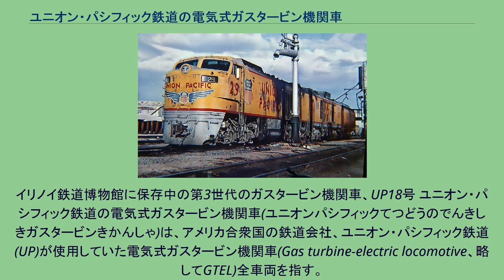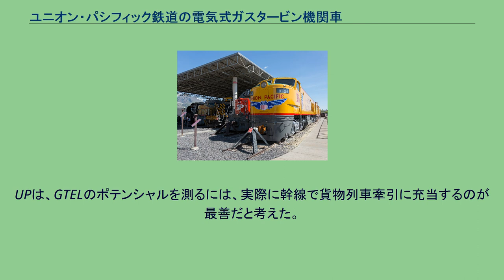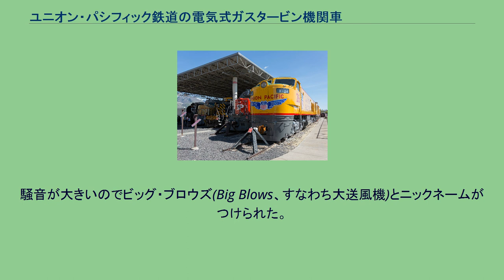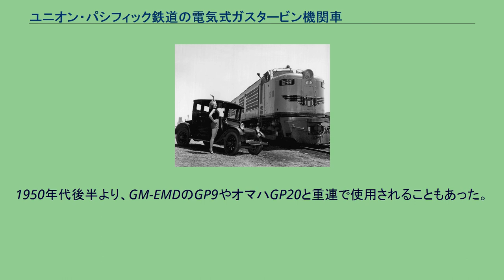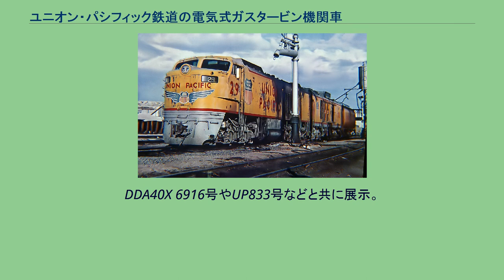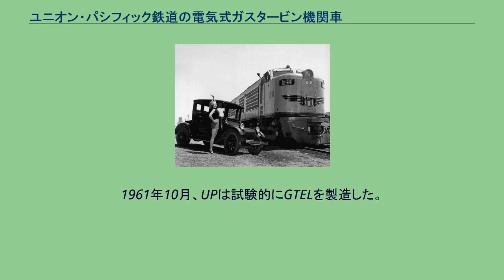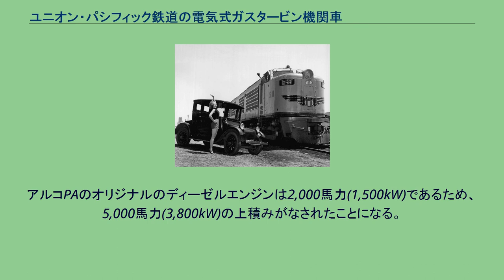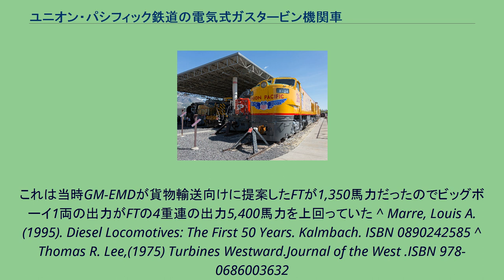ユニオン・パシフィック鉄道の電気式ガスタービン機関車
ユニオン・パシフィック鉄道の機関車
ゼネラル・エレクトリック製の鉄道車両
イリノイ鉄道博物館に保存中の第3世代のガスタービン機関車、UP18号 ユニオン・パシフィック鉄道の電気式ガスタービン機関車(ユニオンパシフィックてつどうのでんきしきガスタービンきかんしゃ)は、アメリカ合衆国の鉄道会社、ユニオン・パシフィック鉄道 (UP)が使用していた電気式ガスタービン機関車(Gas turbine-electric locomotive、略してGTEL)全車両を指す。
UPは、世界中で最も多くのGTELを所有していた。
試作車は1948年に投入され、以降、55両が量産された。
1969年末までに全機営業運転から外された。
UPは最大で最良の機関車を手に入れる事を長年の習慣としてきた。
1930年代においては2両の蒸気タービン機関車を試験的に導入したが、これは失敗に終わった。
第二次世界大戦前、UPはディーゼル機関車を旅客輸送に導入したが、4両のディーゼル機関車と1両の蒸気機関車の出力が同等であったので、また別の大出力機関車を探した。
やがて、UPは保守・修繕費用が機関車の出力とは無関係であり、少数の大出力機を導入した方が経済的であることに気づいた。
ゼネラル・エレクトリック(GE)は、当時発展しつつあった航空機向けのガスタービンエンジンを機関車の動力として取り入れる事を提案していた。
UPは、GTELのポテンシャルを測るには、実際に幹線で貨物列車牽引に充当するのが最善だと考えた。
高速での長距離連続走行を実現するには、タービンが安定して高回転を持続できなければならないからである。
UPがGTELに興味を示すと、1948年、アルコGEは試作車両GE101を製造した。
北東部の試験のあと、ロードナンバー50とされた。
これをもって、本形式をUP50と称することがある。
UPのアーマーイエローに塗装され、さらなる試験が続けられた。
試作機は両端に運転台を備えていた。
その形状は同時期に製造されていたアルコFAに似ている。
車体側面には大型のルーバーが多数あり、さまざまなパターンで開けたり閉じたりすることができた。
搭載するガスタービンエンジンの出力は4,800馬力(3,600kW)、駆動力としては4,500馬力(3,400kW)が充てられた。
この出力は、当時のディーゼル機関車の倍以上であった。
ガスタービンエンジンのほかに小型のディーゼルエンジンを搭載し、単機での移動やタービンの始動時に使用された。
ガスタービンエンジンは、始動するまでこのディーゼルエンジンで回転を与えられ、そこに燃料を投入することで始動する。
一度始動したら、燃料は自動的にC重油に切り替わる。
また、粘度の高い燃料を過熱して流体化するために、蒸気発生装置も搭載していた。
車軸配置に特徴があり、2軸台車を前後に2組ずつ配置したB+B-B+Bである。
それぞれ2つを1組として台車中心部がスパン・ボルスターと呼ばれる梁で連結されており、そのスパン・ボルスターの中心部が車体と接続することで、擬似的なボギー構造となっていた。
車重は500,000ポンド(230トン)、車体長は80フィート(24m)であった。
この試作車はUPの所有とはならず、後述する量産が開始された1952年よりGEのエリー工場にて黒色塗装に変更され、「101」という番号をペイントされて保存されたが現存しない。
1923年に製造されたクラシックカーと並ぶ第一世代ガスタービン機関車58号 1952年、量産車としてロードナンバー51から60の10両が納入された。
騒音が大きいのでビッグ・ブロウズ(Big Blows、すなわち大送風機)とニックネームがつけられた。
試作機とのもっとも大きな違いは、運転席が片側だけになった点である。
また、側面のルーバーの形状が変更されたほか、細かな意匠が変更された。
量産車以降のGTELのほとんどは、燃料を搭載したテンダーを装備することになった。
テンダーは、旧式の蒸気機関車の炭水車を改造することで賄った。
容量は23,000ガロン(87,000リットル)であった。
テンダーには総括制御装置が引き通され、先頭のGTELが後部に接続された他機を制御することができた。
牽引トン数が増加すると、ディーゼル機関車をも制御できるようにされた。
57号のみプロパン燃焼に改造され、液化燃料を搭載したタンク車をテンダーとして使用した。
この燃料は燃焼ガスはきれいだったが、輸送が困...